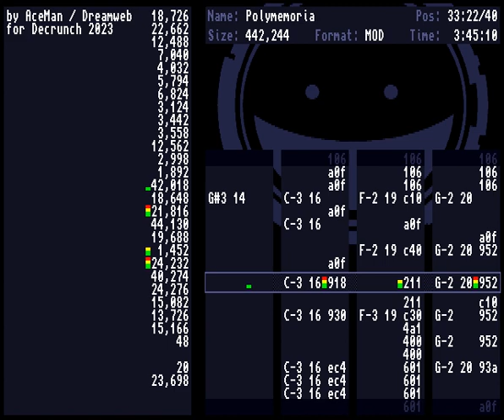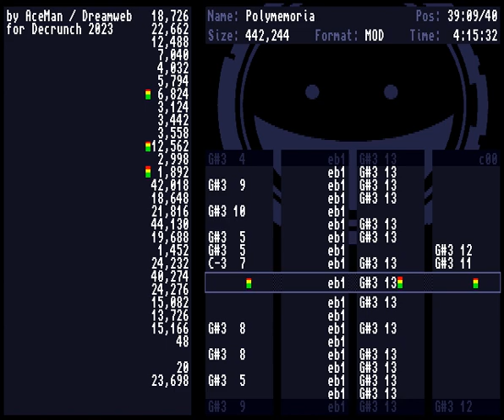AceMan - Polymemoria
Composed for Decrunch 2023 Amiga Tracked Music Compo.
1st place :)